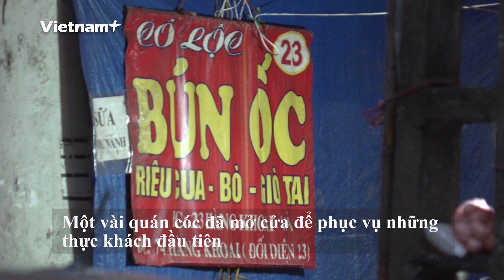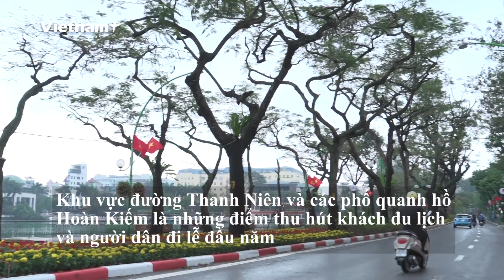Thủ đô đẹp bình yên sau cơn mưa lớn đêm giao thừa